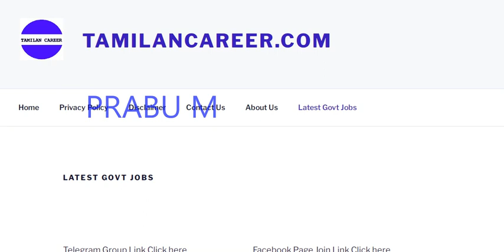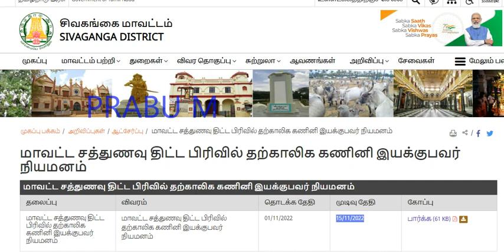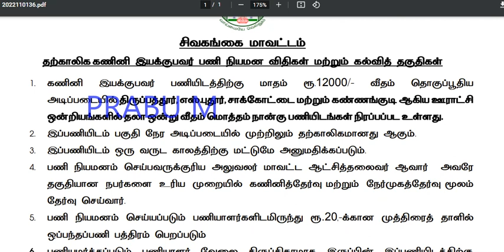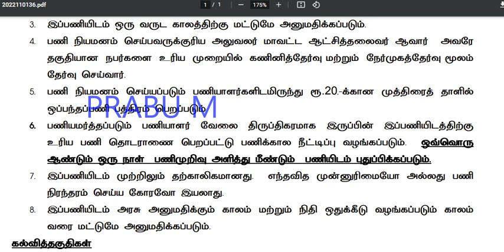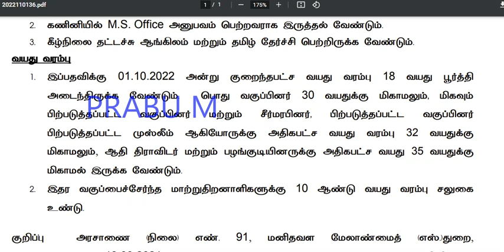🔥ஊராட்சி ஒன்றியங்கள் வாரியாக சத்துணவு திட்டப் பிரிவில் வேலை🔥TN Noon Meal Programme Recruitment 2022